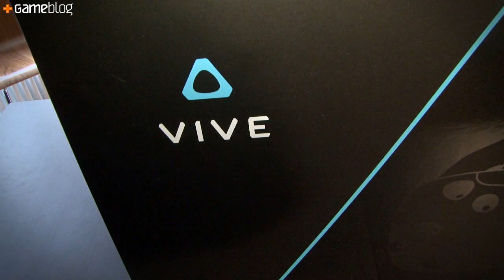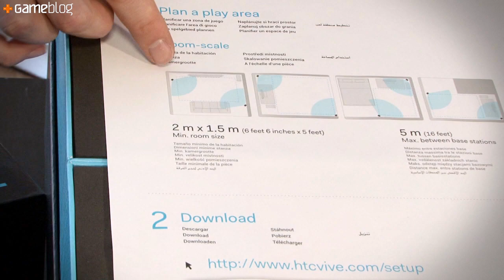Le HTC Vive est arrivé chez Gameblog ! Unboxing et infos en vidéo